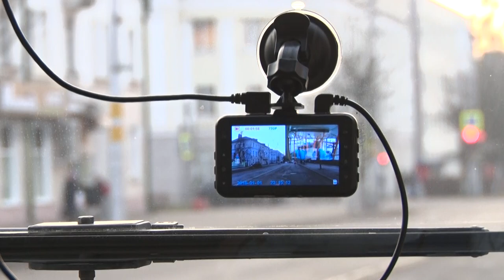Троллейбусы уже не те!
Сегодня по улицам города начали курсировать праздничные троллейбусы – по маршрутам единицы и двойки.